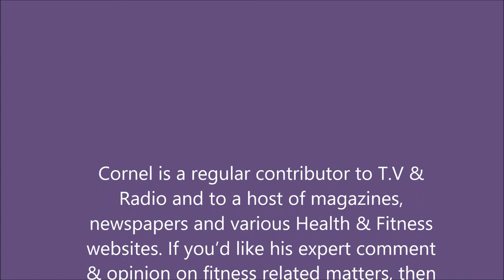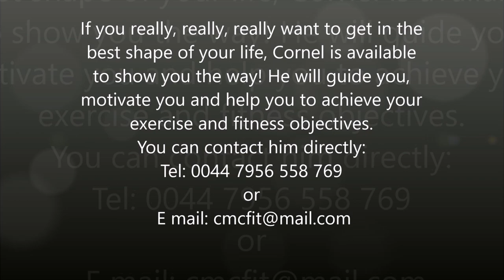Cornel Chin- Celebrity Fitness Trainer Youtube Exercise and Fitness Series Part 9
Exercise Myth: Is it really a good idea to buff up even when we are sick?

So you get up early on a Monday morning to start the week and notice this little scratchy throat and then begin to feel a wee bit more tired compared to your usual mornings. Tuesday comes and here you are with an annoying sore throat, aching joints and drowsy feeling.

Working out vs. Resting

Can working out help relieve or fend off a flu or cold attack? You may be afraid of slowing down and having your entire week fall apart. Most people think that if they ignore their present ill feeling, it will just simply disappear. Well, this can be the case for some but definitely does not apply for all. There are experts saying that if you continue to perform your routine even when you're sick, you might end up missing more days of your workout sessions.

Exercising while under the weather may be a good idea but most experts are saying that it should depend on your illness and also the kind of exercise routine you intend to do. There are many people who find exercising as a form of treatment and relief from their respective illnesses. The effect of workout routines on people may vary personally.

If a flu or cold interrupts your time at the gym, then you are better off taking some rest instead of sweating it all out. Try to forget about the things you have heard like perspiring your way to get back in better shape. Always remember that this is not the way the body fights off infections and diseases. The body isn't able to get rid of those toxins and bacteria by just sweating it all out. The immune system uses specialized cells that engulfs, detoxifies and breaks the bad guys. The body's immune system performs efficiently when it is not stressed out.

There are research studies stating that fitness programs are beneficial to the immune system but scientists have also noted that one rigorous workout session can also make you more at risks for viral and bacterial infections.

Make sure you listen to your body when you feel ill and find the need to rest. A rigorous workout can definitely impair your defence system making the body more susceptible to unwelcomed elements that could make things worse.

Take some day off from the gym and nurture your body back to good health. If you can't avoid it, then try lighter workout routines. Instead of heading to the gym, stay home to avoid contaminating the others with your illness.